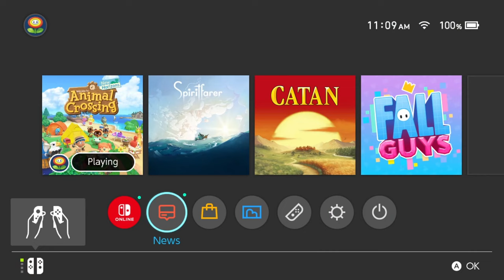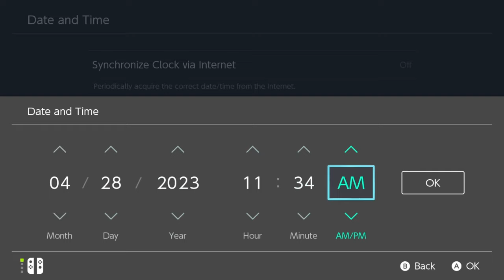Campsite and Catch Up! || Rags to Riches || Let's Play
Let's see the progress I've made on Rain Lily and set up our campsite. :)